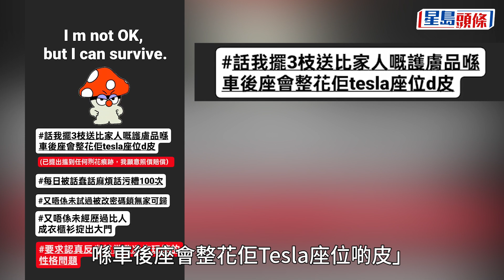吳嘉儀疑遭家暴｜「獎老」阿七新婚4個月疑公審老公 自爆無家可歸：唞啖氣都有困難 無綫｜獎門人｜阿七｜吳嘉儀｜公審｜家暴｜無家可歸｜新婚｜星島頭條｜娛樂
「阿七」吳嘉儀在今年8月與圈外男友「豬仔」Leo結婚，婚禮當日Leo講感言時承諾有信心會照顧得吳嘉儀好好，不過吳嘉儀昨日（3日）突然在IG限時動態爆seed，直言：「唔好講幸福喇，連抖啖氣都有困難！」